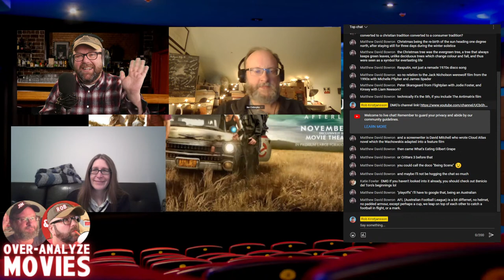Does Netflix's A CASTLE FOR CHRISTMAS Hold Up?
After our friend Dragon Movie Guy gives us a sneak peak into his December movies list, Jim, Rob, and guest co-host Catharine ask the key question - does this two day old Christmas romance flick from Netflix hold up?

From Netflix:  Famed author, Sophie Brown (Brooke Shields), travels to Scotland hoping to buy a small castle of her own, but the prickly owner, Duke Myles (Cary Elwes), is reluctant to sell to a foreigner. Working to find a compromise, the pair constantly butt heads, but they just may find something more than they were expecting.

Chapters:
00:00 Show Start
04:18 What's on DMG's Radar?
24:48 Movie Intro and Social Nutrition Checklist
31:46 Quick Review
40:45 The Craft
52:42 The Story
1:39:49 The Meaning
2:05:00 Next week's show!
2:06:20 The Director - Pass or Fail?
2:06:46 Final Thoughts
2:09:39 Rob repeats what Jim said, then...
2:11:00 ... he gets REALLY pretentious!
2:12:11 Wrap Up

Did you know I’ve got a side hustle as a voice over artist and audiobook producer?

Jim & Rob Over-Analyze Movies is a weekly live video podcast where we review and analyze a film we had watched in the previous week.

Directed by Mary Lambert

Written by Ally Carter and Kim Beyer-Johnson

Starring Brooke Shields and Cary Elwes

Coming Soon to Jim & Rob Over-Analyze Movies:

December 5 - The Electrical Life of Louis Wain
December 12 - Jim & Rob Look Back at 2021?
December 19 - Spider-Man: No Way Home
December 27 - Does Excalibur Hold Up?